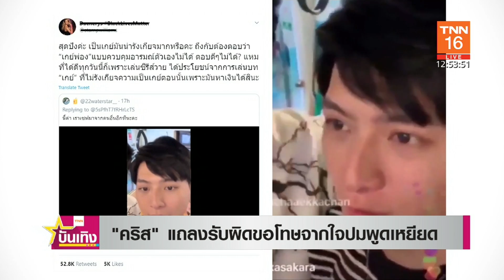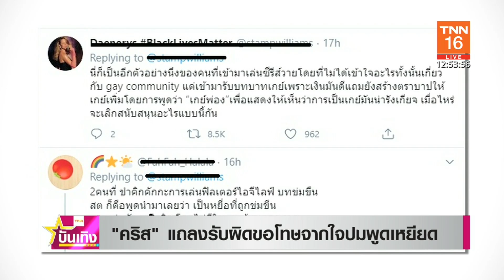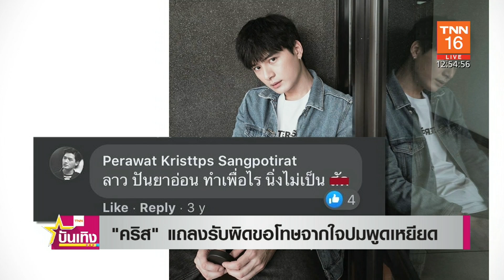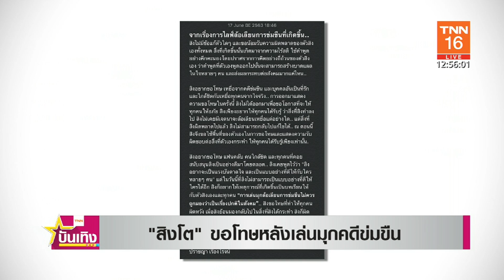"คริส" ตั้งโต๊ะแถลงขอโทษ-รับผิดปมพูดเหยียด - "สิงโต" เผยรังเกียจตัวเองเล่นมุกคดีข่มขืน | TNN บันเทิง